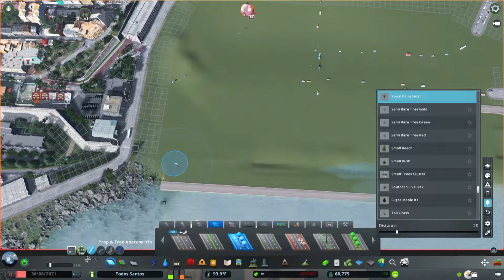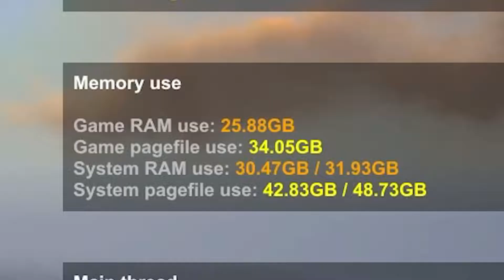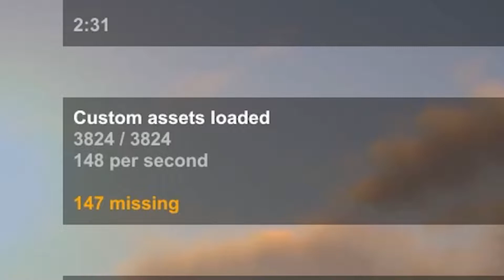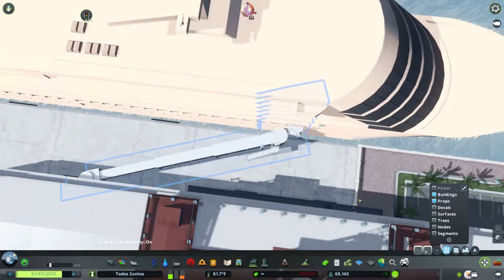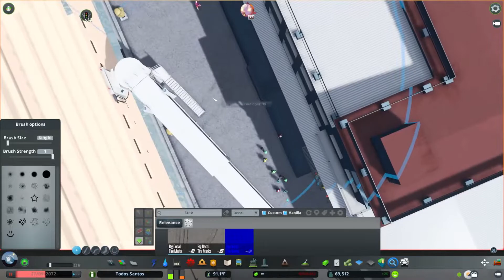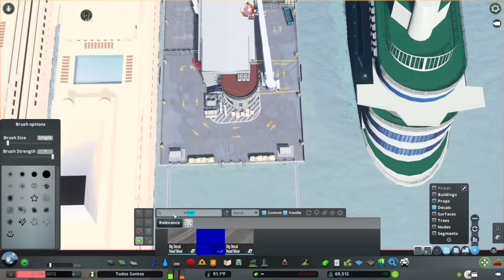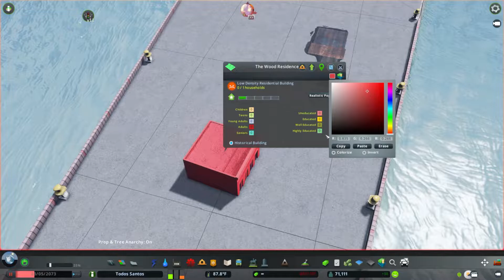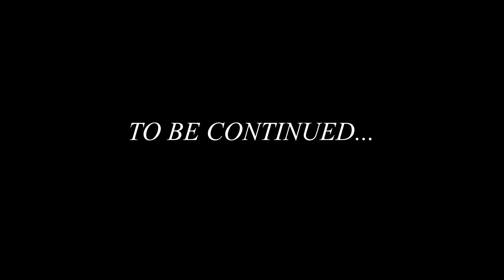The Cruise Ship Docks (Cities: Skylines - Todos Santos ep. 29)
In today's episode, we build the city's two cruise terminals, as well as lay the foundations for a secondary tourist center (to be detailed next episode!)

00:00 intro
00:20 infrastructure
06:57 cruise dock 1
24:46 touristy buildings
27:40 cruise dock 2
35:04 not cinematics
Here in Todos Santos, I will be creating a city largely inspired by San Juan, Puerto Rico. I'll attempt to blend European influence and the flavorful colors of the Caribbean with a classic, American-style city--all in high detail!
Please consider donating to help those affected by Hurricane Fiona in PR and beyond
still feeling generous?